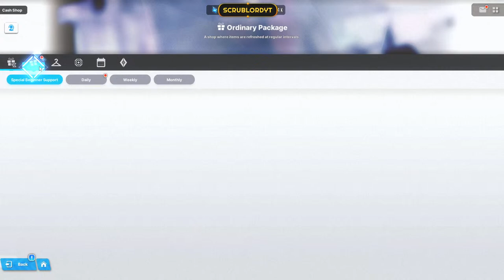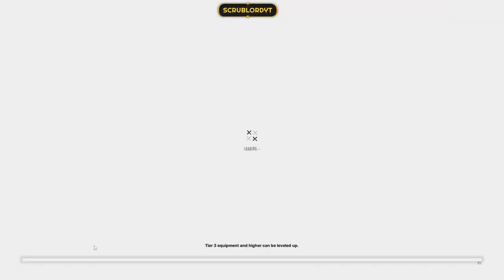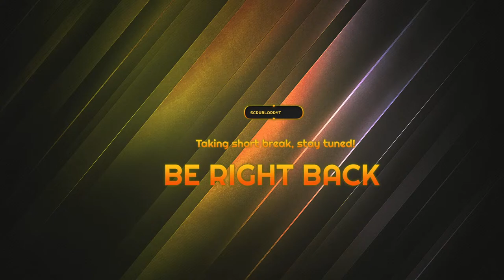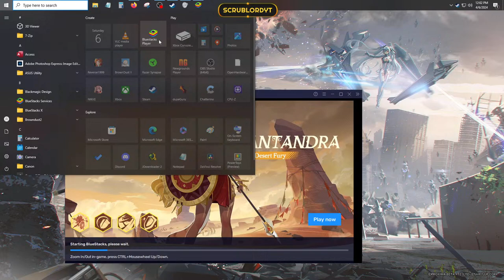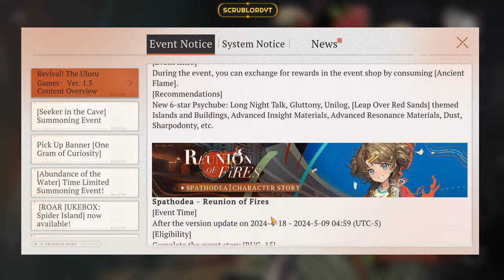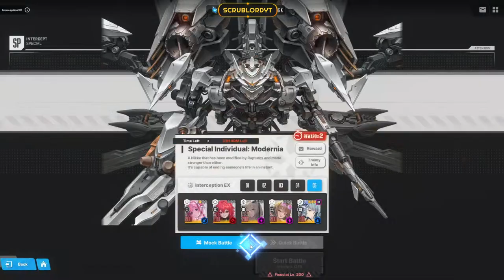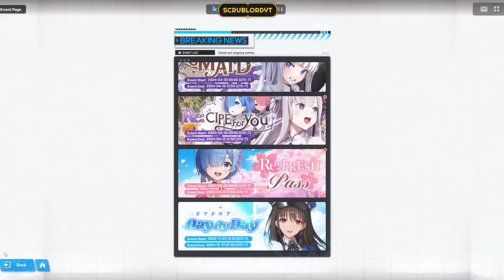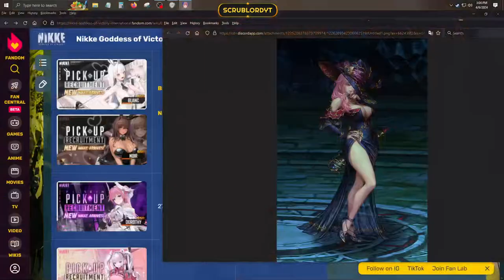{LIVE} Elegg will Rip and Tear...Till it is Done | Lazy Saturday Edition [Daily Grind]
Hello and welcome to my livestream.
I play many games but my main game currently is [Goddess of Victory: Nikke].
I also play Reverse 1999, Brown Dust II, Blue Archive and Astra: Knights of Veda as well...
Also completing Red Dead Redemption II and Mark of the Ninja

If you want to donate you are more than welcome but never required.